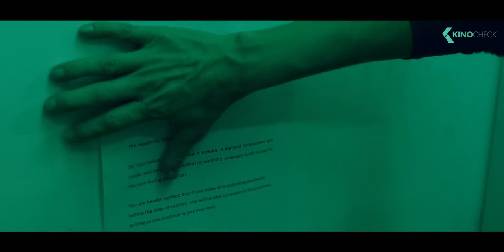Chick Fight Trailer (2020)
Official "Chick Fight" Trailer with Malin Åkerman, Bella Thorne and Alec Baldwin | Release: 2020 | For more clips & trailers check
When Anna Wyncomb is introduced to an underground, all-female fight club in order to turn the mess of her life around, she discovers she is much more personally connected to the history of the club than she could ever imagine.